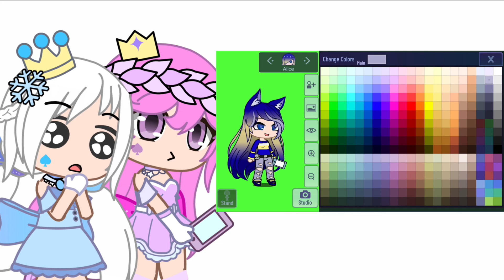Fixing my old OCs!